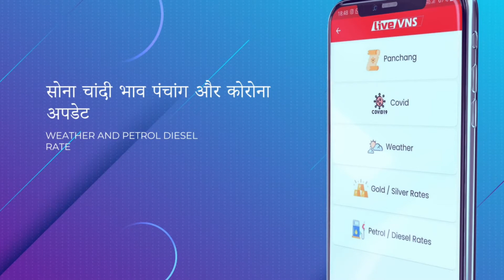मतगणना : तैयारियों का जायज़ा लेने पहुंचे DM कौशल राज शर्मा, हर विधानसभा के लिए लगाए गए हैं 16 टेबल